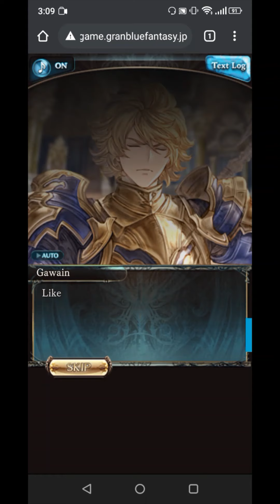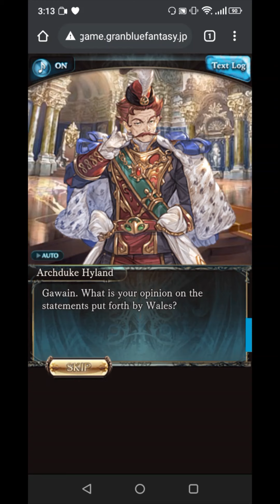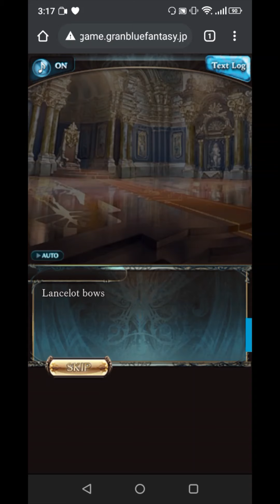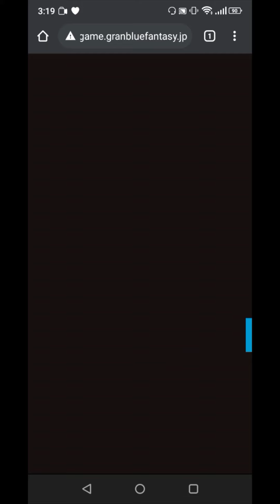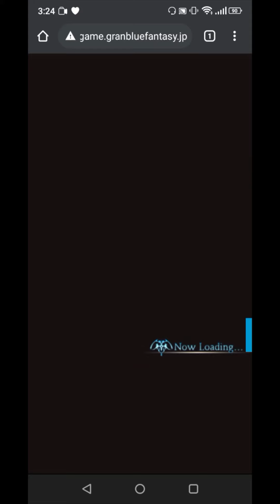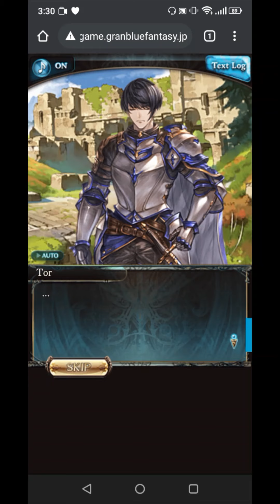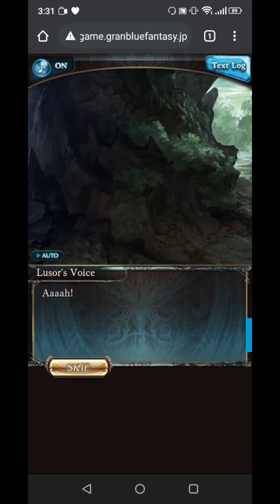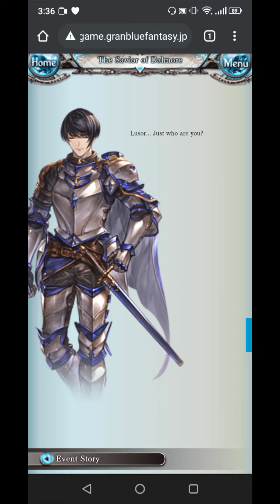HOW CONVENIENT | Granblue Fantasy | The Savior of Dalmore event part 5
Aglovale gives a condition for the alliance's formation: Gawain has to uncover information about the mysterious group posing a threat to all three of their countries.